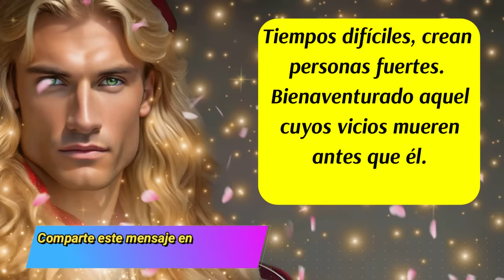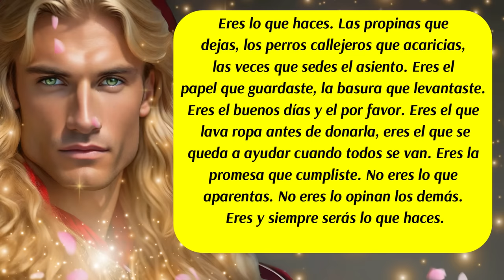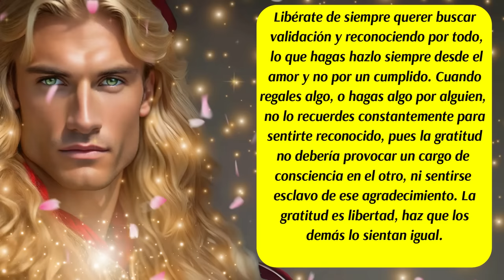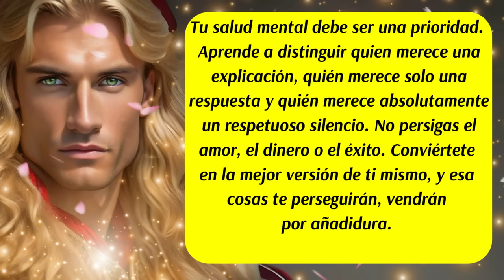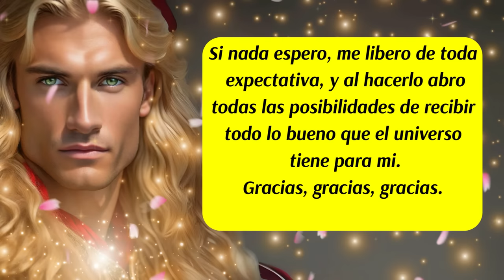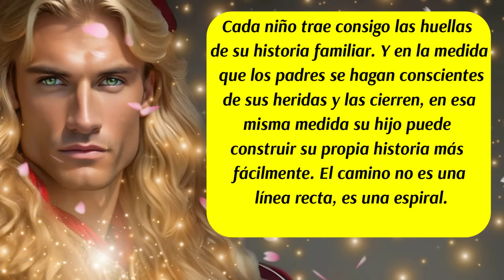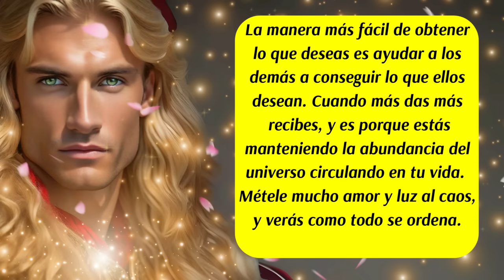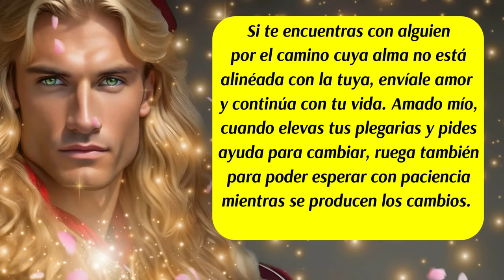💌No temas, estás siendo protegido por fuerzas que ahora mismo no comprendes🚨Arcángel Metatrón🌈😇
✅ISRC: USUAN1500024
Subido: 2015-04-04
✅Link de la página